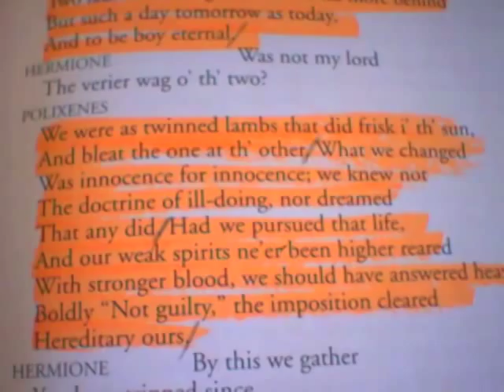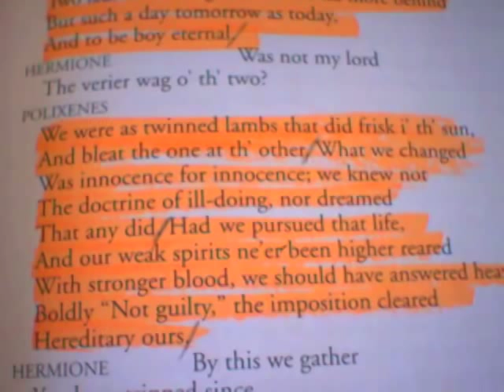What is an Enjambment and Why Does it Matter? - C2C S01E06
— The Enjambment Strikes Back! Well, I talk about why it is important.